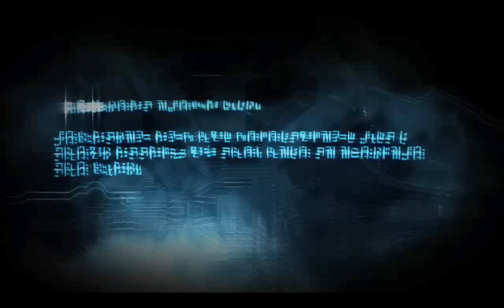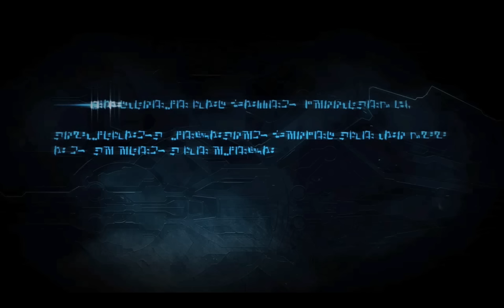Transformers: War for Cybertron - 1080p PC maxed out - Decepticon Level 5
Just the full game recorded from start to finish. This is Level 5 (The Final Guardian) of the Decepticon campaign, including cutscenes.

* Original video resolution if you can support it at full screen = 1920x1200

* In-game graphics are maxed out.

My computer specs at the time of this video:
MB - ASUS P6T Deluxe V2
CPU - Intel Core i7 920 @4GHz
RAM - 6GB OCZ ReaperHPC DDR3@2000
GPU - PoV NVIDIA GTX 580
APU - Creative X-fi Titanium Fatal1ty pro
PSU - Silverstone Strider 1500W
HDD's - Kingston SSD V100 256GB, Patriot SSD Inferno 120GB & 2x 300GB WD Raptors
CPU cooling - Thermaltake Bigwater780e ESA & Swiftech Apogee GTZ
Case - Thermaltake Armor+ ESA
LCD - Acer G24 Predator
SS - Creative GW S750 7.1
HID - Logitech-G19 & CM-Spawn @Razer-Goliathus[speed]

As always you can check my latest rig/games and all my gaming videos classified by game at my Steam profile